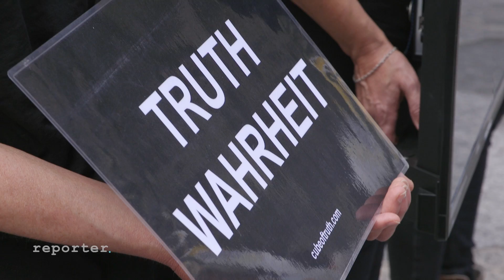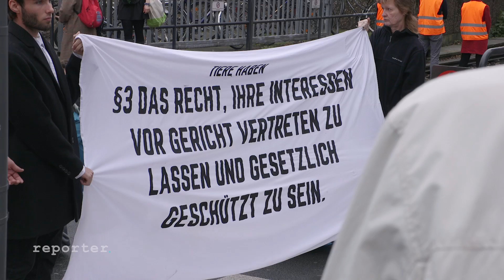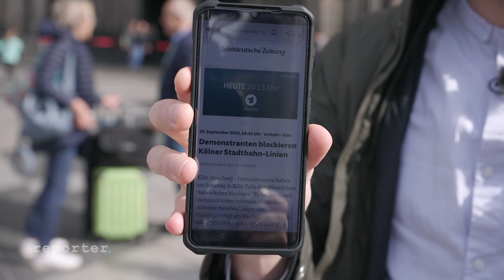Vegane Aktivisten - Straftaten für Tierrechte!? | reporter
Trigger-Warnung: In dieser Folge werdet ihr zu Beginn explizit sehen, wie Tieren Leid zugefügt wird.

“Woran erkennt man Veganer*innen? Er wird es dir sagen.” So das Klischee des Veganers - er will missionieren und nutzt jede Gelegenheit,  Fleischesser zu überzeugen. Andererseits müssen sich Veganer*innen und Vegetarier*Innen häufig rechtfertigen, obwohl sie einfach nur kein Fleisch essen wollen. Aber es gibt sie natürlich: Veganer*innen und Tierrechtsaktivist*innen, die überzeugen wollen und das, auf sehr unterschiedliche Art und Weise. Manche zwingen ihre Mitmenschen durch aufsehenerregende Aktionen und Blockaden konfrontativ, sich mit dem Leid der Tiere und den Konsequenzen des Konsums von Tierprodukten auseinander zu setzen. Andere versuchen, eher vermittelnd, Informationsangebote zu schaffen und hoffen, dass die Menschen zuhören. Welcher ist der bessere Weg?

Um das herauszufinden begleitet Ben verschiedene Aktionen. Die erste ist von „Anonymous for the Voiceless“. Eine Art Informationsveranstaltung,  bei der die Aktivisten Schlacht- und Haltungsbedingungen der industriellen Tierhaltung und Schlachtung zeigen. Die Bilder sind krass, die Aktivsten aber eher zurückhaltend. Sie machen Gesprächsangebote, die von vielen geschockten Passanten dankbar angenommen werden.

Die zweite Aktion ist eine Art Kunst-Performance im öffentlichen Raum, bei der die Gruppe „Direct Action Everywhere“ 150 Liter Kunstblut verschüttet. Selbstverständlich unangemeldet und nicht gerade zur Freude der Ordnungshüter. Bei der Dritten blockieren die Aktivisten von „Direct Action Everywhere“ eine Hauptachse der Kölner Straßenbahn und zwingen so die Passanten, sich mit dem Thema Tierrechte auseinander zu setzen. Das kommt natürlich nicht bei jedem gut an. Mit der Aktion schaffen es die Aktivisten aber immerhin in die überregionale Presse.

Hinweise und Infos:
Wer aufmerksam zugesehen hat wird aufgefallen sein, dass es zwischen den beiden begleiteten Gruppen große personelle Schnittmengen gibt. In unseren Augen ist das kein Problem, denn uns ging es grundsätzlich nicht darum, verschiedene Gruppen zu vergleichen, sondern verschiedene Aktionsformen. Außerdem unterstreicht es unsere Erkenntnis: Die Frage ob konfrontativ oder vermittelnd, sehen viele Aktivitäten undogmatisch.

Die fünf Grundrechte, die bei der zweiten und dritten Aktion, im Rahmen des global Lockdown gefordert wurden, werden „Rose’s Law“ genannt und lauten wie folgt:

1. Das Recht, frei zu sein – nicht im Besitz – oder eine rechtliche Vertretung zu haben, die in ihrem besten Interesse handelt.

2. Das Recht, nicht von Menschen ausgenutzt, missbraucht oder getötet zu werden.

3. Das Recht, ihre Interessen vor Gericht vertreten zu lassen und gesetzlich geschützt zu sein.

4. Das Recht auf ein geschütztes Zuhause, einen geschützten Lebensraum oder ein geschütztes Ökosystem.

5. Das Recht, aus Not- und Ausbeutungssituationen gerettet zu werden.

Was es mit dem Namen „Rose’s Law“ auf sich hat erfahrt ihr